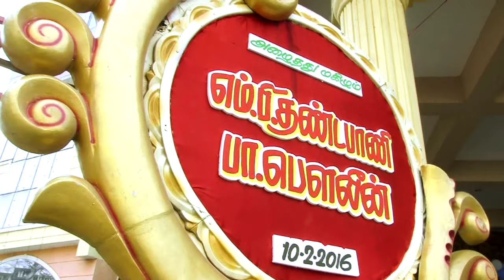Anbarasan & Anbazhagi !!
Trailer edited through tradional video.